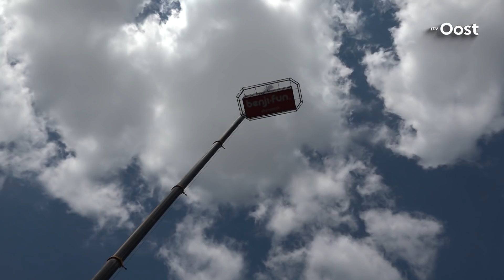Zonnige Open dag FC Twente druk bezocht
Ondanks de degradatie van FC Twente, blijven de supporters de club trouw. Dat bleek al uit de seizoenskaartverkoop en ook vandaag weer tijdens de Open dag in en om De Grolsch Veste.